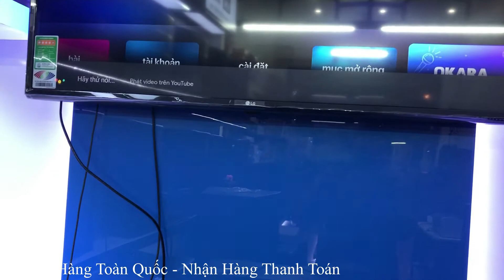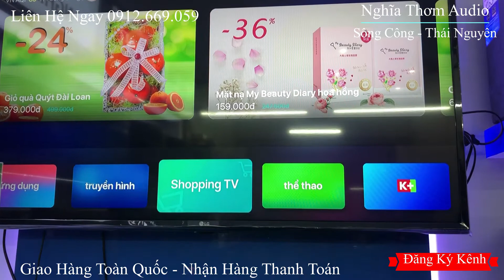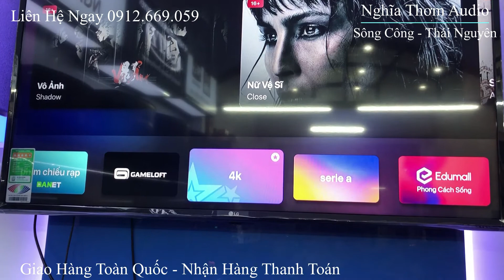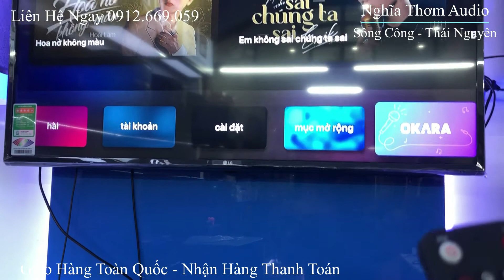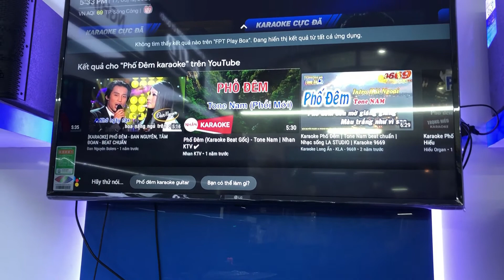Đầu FPT Play Box Khiển Giọng Nói Thông Minh Liên Hệ 0912 669 059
Sản Phẩm Chính Hãng Của FPT Bảo Hành 12 Tháng